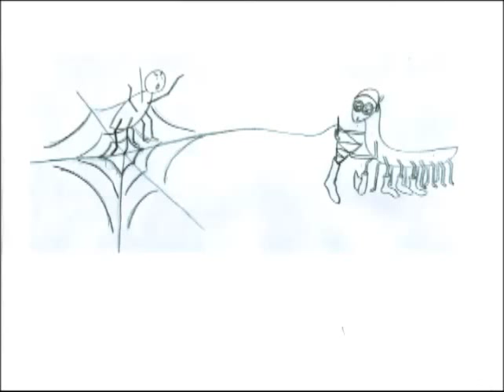Svitac i Zvezda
"Svitac i Zvezda" je pesma Marine Grubić.
Radnja: Svitac se zaljubljuje u Zvezdu, ali je ona za njega previše daleko.
Međutim, iako ga drugi obreshraruju, Svitac se ne predaje i na kraju dostiže svoju voljenu Zvezdu.